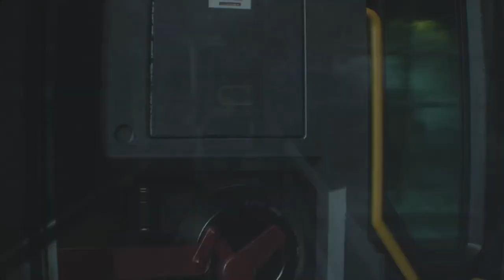Resident Evil 3 Boss Fight